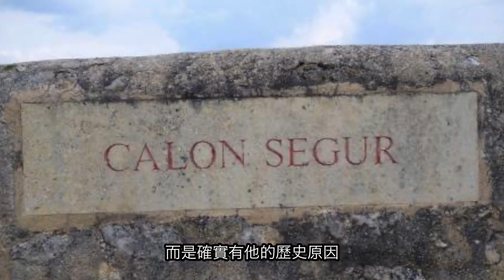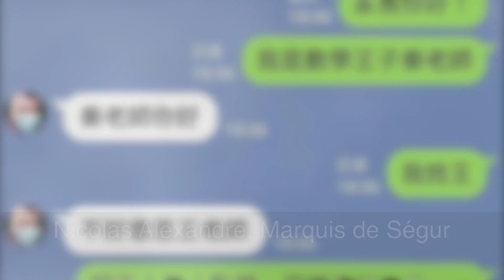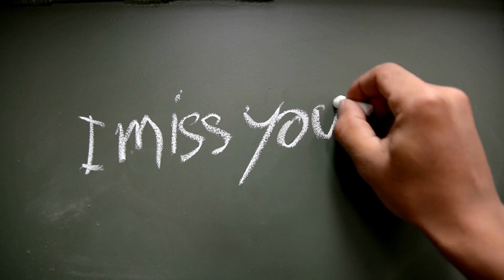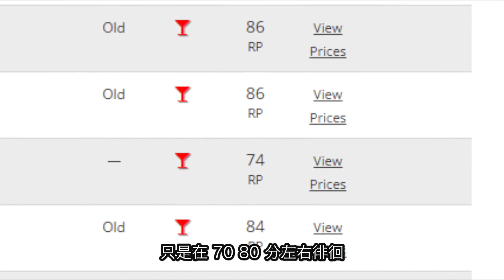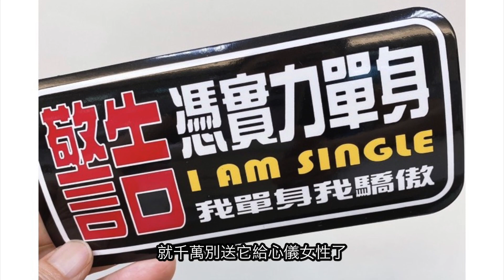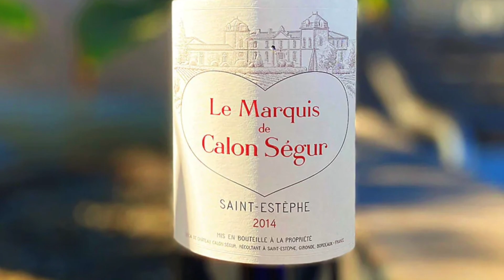【心心酒】周杰倫的婚宴酒 - Château Calon Ségur | 情人節選酒 | 愛之酒 | 波爾多愛心列級莊 (粵語中字)【酒瓶故事】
周杰倫的婚宴酒 - Château Calon Ségur  | 心心酒｜每年都要喝一次的葡萄酒 | 情人節選酒 | 愛之酒 | 波爾多愛心列級莊 (繁體中文字幕)【酒瓶故事】

00:00 Intro
00:10 明星名人的婚宴酒
00:40 心型酒標的由來
03:54 酒莊的實力
05:24 葡萄園及風格
06:57 二軍酒和三軍酒

酒莊簡介

凱隆世家莊園（Chateau Calon Segur）位於法國波爾多梅多克（Medoc）的聖埃斯泰夫村（Saint-Estephe），在1855分級（The 1855 Classification）中位列三級莊。

酒莊歷史

18世紀時，凱隆世家莊園時任莊主為尼古拉斯-亞歷山大·塞古爾（Nicolas-Alexandre de Segur）侯爵，他同時還擁有拉菲古堡（Chateau Lafite Rothschild）、拉圖城堡（Chateau Latour）以及木桐酒莊（Chateau Mouton Rothschild）三座頂級名莊。塞古爾侯爵曾說：“我雖然身在拉菲古堡和拉圖城堡，但我的心卻留在凱隆世家。”侯爵此言在不久後衍生為一個精美且獨特的心形酒標，傳達出一種堅定不移的愛，這也使得凱隆世家葡萄酒成為愛侶互贈、浪漫婚宴的首選，被譽為“愛之酒”。

凱隆世家莊園是梅多克歷史最為悠久的酒莊之一，起源可追溯至高盧羅馬（Gallo-Roman）時期，早在12世紀就已開始釀造葡萄酒。酒莊名字中的“凱隆（Calon）”最初源於拉丁文中的“Calonis”，指的是那些在梅多克地區內河流域穿梭往來、運送木材的小船。與其餘歷史久遠的酒莊一樣，凱隆世家莊園也曾數度易主。18世紀初，尼古拉斯-亞歷山大·塞古爾侯爵入主凱隆世家，酒莊迎來了重要的歷史發展時期。塞古爾侯爵可謂當時葡萄酒界叱吒風雲的頭號人物，坐擁多座頂級名莊，曾擔任波爾多議會主席，法國國王路易十五（Louis XV）還曾戲稱他為“葡萄酒王子”。凱隆世家是塞古爾（Segur）家族收入麾下的第一座酒莊，可謂是其葡萄酒帝國的基石。2012年，凱隆世家莊園由法國阿克亞信貸銀行（Credit Mutuel Arkea）旗下的蘇拉瓦涅（Suravenir）保險公司收購，讓-皮埃爾·丹尼（Jean-Pierre Denis）成為酒莊新主人。他對葡萄酒有著濃厚的興趣，本身也是一位葡萄酒收藏家。

葡萄園

凱隆世家的葡萄園佔地55公頃，俯瞰著吉倫特河（Gironde），除了受益於河流的調節作用外，園內的土壤還受河流沉積作用的影響，形成了非常深厚的礫石底土，排水性優越，而表層覆蓋的薄黏土則能夠保有葡萄生長所需的水分，這樣的土壤構成賦予了凱隆世家紅葡萄酒兼具力量感和細膩感的特質。葡萄園由一面古老的石牆環繞，在它的守護下，葡萄園現有面積與1855年被評為三級莊的那一年相比別無二致，這在整個梅多克都是非常罕見的。目前，園內種植著56%的赤霞珠（Cabernet Sauvignon）、35%的梅洛（Merlot）、7%的品麗珠（Cabernet Franc）以及2%的味而多（Petit Verdot）。除了葡萄藤外，園內還種植了一些豌豆類植物，這些植被不僅能作為天然殺蟲劑，減少化學藥劑的使用，還能保持土壤活力和礦物元素的平衡，為葡萄藤營造更健康的生長環境。此外，酒莊還於2006年開始有計劃地進一步提高赤霞珠的種植比例。酒莊精心挑選了品性不一的優質赤霞珠克隆植株，旨在為最終成酒提供更高的複雜度。

釀造及產量

經過兩年的翻修，酒莊建成了一座全新的重力酒窖，並於2016年開始投入使用。通過手工採收的葡萄被運送至釀造車間後，會被放置在震動去梗機上進行輕柔去梗，隨後立即送入冷卻管道內降溫至12度，這使葡萄得以保持清新。完成發酵前的冷浸漬後，葡萄果實會在重力的作用下，被輕柔地轉移到發酵罐內。酒莊配備多種不同尺寸的不銹鋼發酵罐，對不同地塊的葡萄進行分開發酵，為最終的酒液調配提供更精細的選擇。正牌酒會在新桶比例為100%的法國橡木桶中陳釀18至20個月；副牌酒則會在新桶比例為30%的法國新橡木桶陳釀約17個月。

凱隆世家莊園目前共出產三款葡萄酒：正牌酒凱隆世家莊園紅葡萄酒（ Chateau Calon Segur, Saint-Estephe, France），年產量約80,000瓶；副牌酒凱隆世家侯爵紅葡萄酒（Le Marquis de Calon Segur, Saint-Estephe, France），年產量約12,0000瓶；三牌酒凱隆世家聖埃斯泰夫紅葡萄酒（Saint-Estephe de Calon Segur, Saint-Estephe, France），年產量約50,000瓶。其中，正牌酒憑藉卓越的品質頻攬名家盛讚，同時也因美好的寓意深受消費者歡迎。